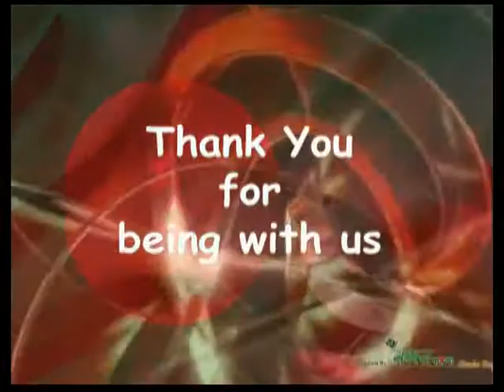Bangla Narok_NA TALK NA JHAL MISTI_ 02 of 02